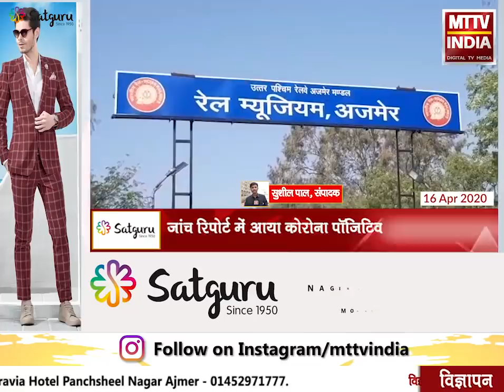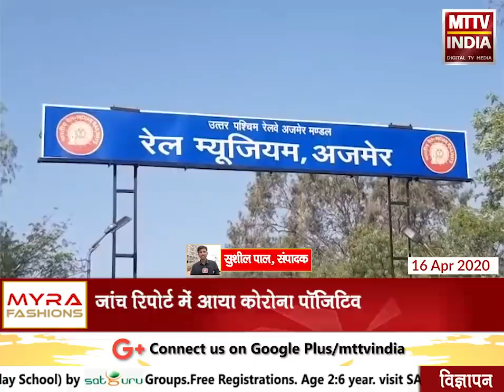AJMER NEWS | रेल म्यूजियम शेल्टर हाउस में भिखारी कोरोना पॉजिटिव | MTTV INDIA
अजमेर रेल म्यूजियम शेल्टर हाउस में भिखारी कोरोना पॉजिटिव
रेलवे स्टेशन से लाया गया था 22 वर्षीय भिखारी को शेल्टर हाउस
जांच रिपोर्ट में आया कोरोना पॉजिटिव
शेल्टर हाउस में रखे गए है लगभग 175 से ज्यादा खानाबदोश